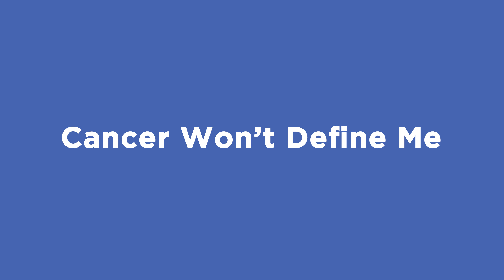Cancer Wont Define Me | 30 Second Version | Mosaic Life Care